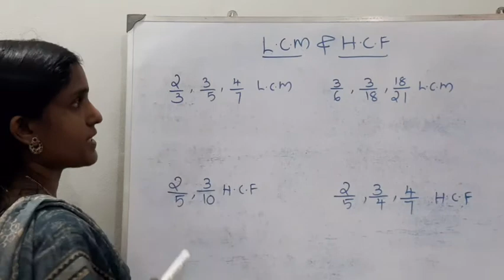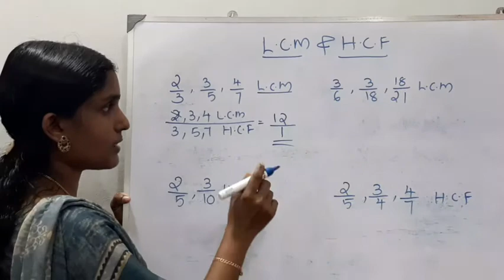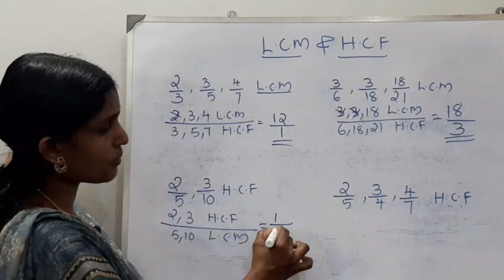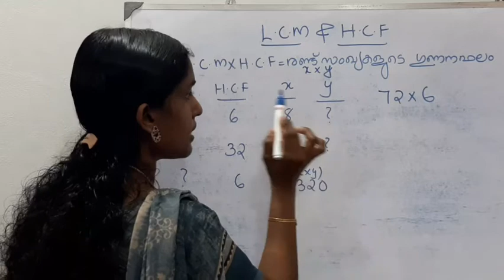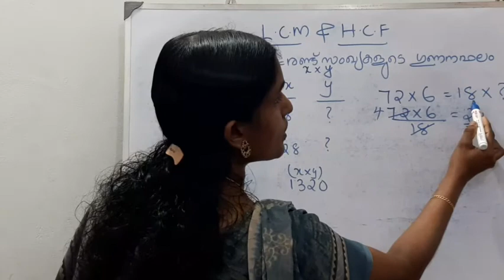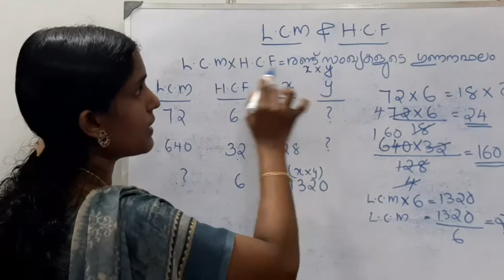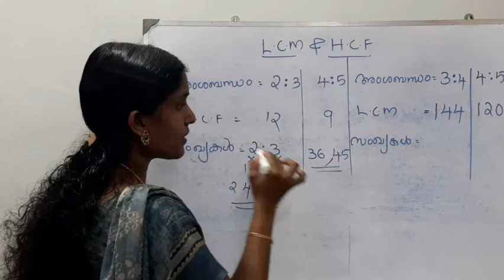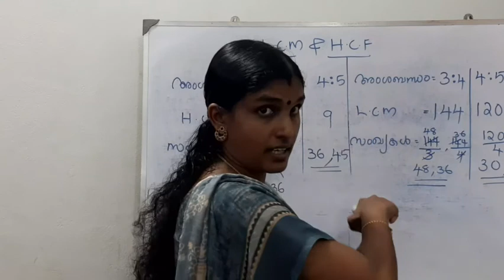Psc maths class | Lcm and Hcf part-2 |LP/UP | LDC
Lcm and HCf of fractional numbers ,lcm×hcf=product of two numbers,ratio of lcm and hcf